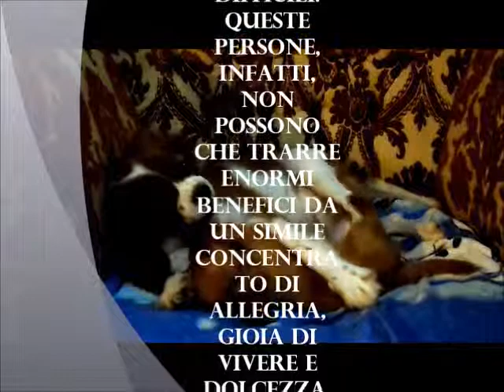Cavalier king - la mamma con cucciolo ♡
La mia passione, la mia vita 💞🐕🐾💞